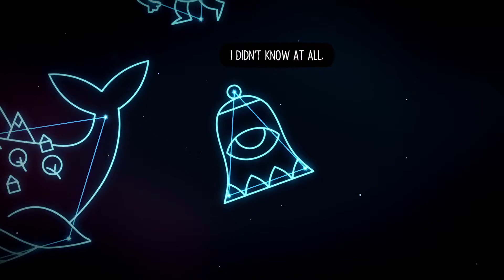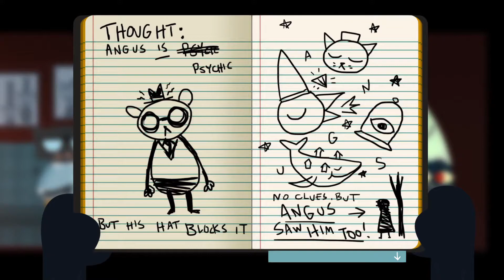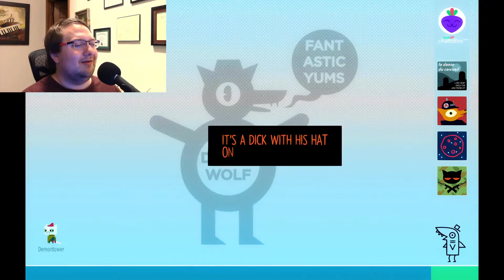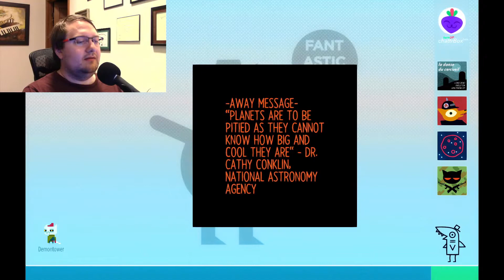What is Real? Night in the Woods part 9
In which Eric climbs a mountain, runs from a ghost, dreams of God, and other serious matters.